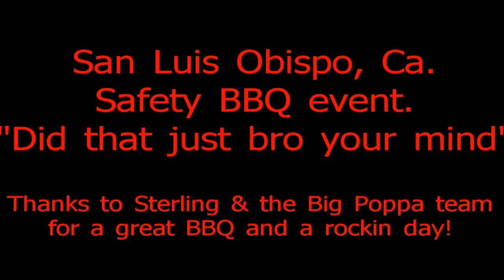ERNIE BALL SAFETY BBQ EVENT! STERLING VS AJ KIRSCH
Sterling/Sledge vs Aj Kirsch @ Ernie Ball Safety BBQ event. Thank you Sterling for an awesome time.